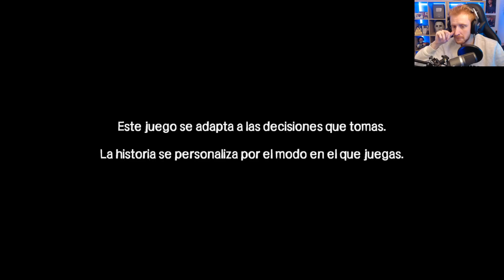THE WALKING DEAD DEFINITIVE EDITION PARTE 9 TEMPORADA 1 - GAMEPLAY ESPAÑOL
Todos los gameplay en español de The Walking Dead Definitive Edition Telltale Games del canal

Un saludo!